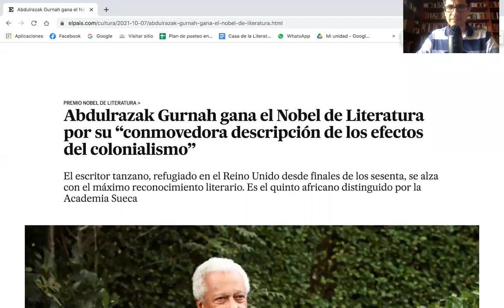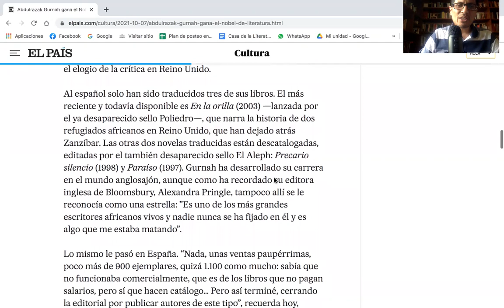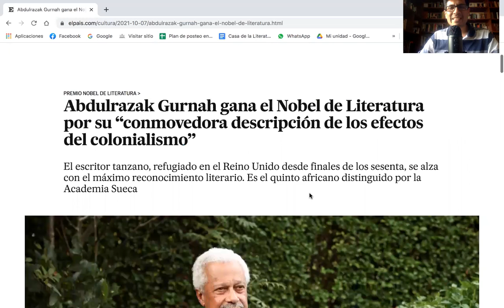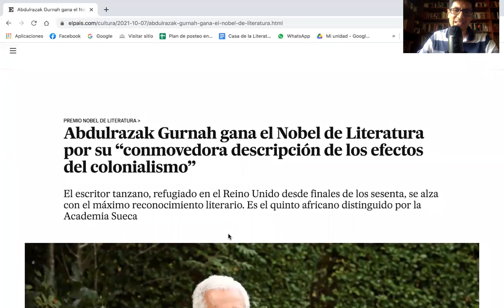Abdulrazak Gurnah, Nobel de Literatura 2021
El escritor Abdulrazak Gurnah recibió el Premio Nobel de Literatura por “por su conmovedora descripción de los efectos del colonialismo en África y de la suerte de los refugiados, en el abismo entre diferentes culturas y continentes”.